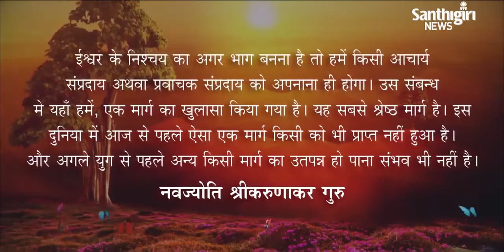Today’s Guruvani | Hindi | 26-02-2023 | Santhigiri Ashram | Daily